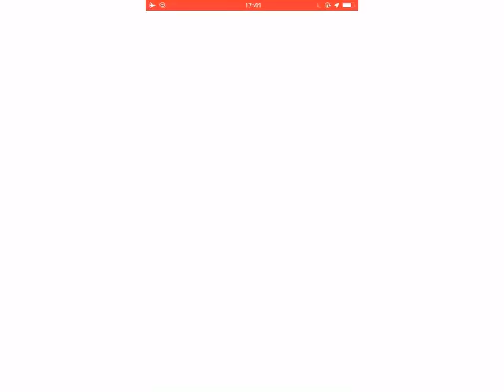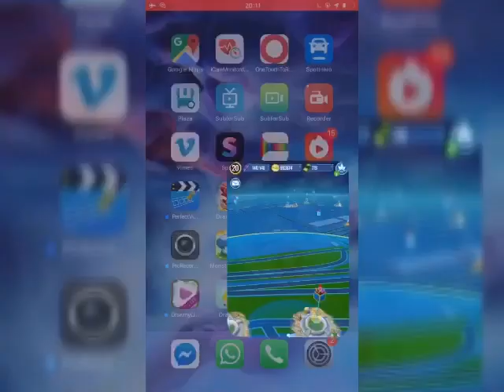Consigo Gardevoir y Gallade shiny aunque, para mi fue un evento malo de pokemonGO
Para mi este pokemonGOcommunityDAY fue malo. Primeramente muy cerca al anterior y muchos jugadores estaban sin pokebolas, bayas etc para poder jugar con tranquilidad. Ralts es un pokemon que ademas teniamos pocos caramelos. Adicionalmente se necesitaba al menos una piedra de Sinnoh para evolucionar Gallade y 250 caramelos. El spaw era bueno, con algunos inconvenintes habituales de bugs y retrasos, pero hubo menos shinies que en el anterior de Mudkip.